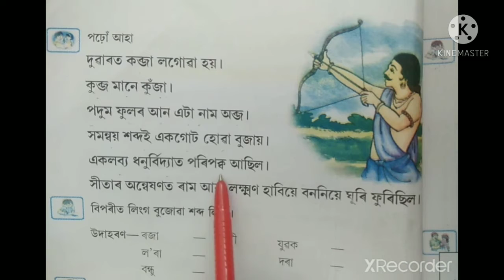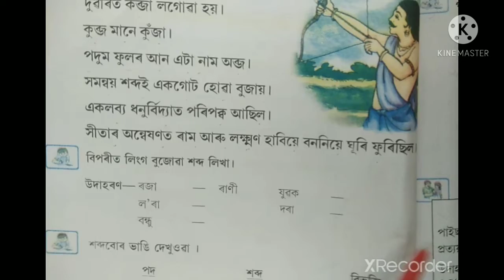পখী আৰু মানুহ, পাঠ 2class V, Assamese, part 2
Class V
Assamese
SCERT Assam

প্ৰথম খণ্ডটি চাবলৈ তলৰ লিংকটো চুই দিয়া

পঞ্চম শ্ৰেণীৰ ইংৰাজী বিষয়ৰ প্ৰথম পাঠ "All Things Bright and Beautiful" কবিতাটো সম্পূৰ্ণকৈ  অসমীয়া ভাষাত আলোচনা কৰাৰ উপৰিও পাঠটিত থকা বিভিন্ন ধৰণৰ Activity সমূহ অসমীয়াত অনুবাদ কৰি খণ্ড খণ্ডকৈ আলোচনা কৰা হৈছে।  প্ৰতিটো খণ্ডৰ  বাবে তলত দিয়া লিংকবোৰ চুই দিয়ক।

আশা কৰোঁ  ছাত্ৰ ছাত্ৰীসকল অলপ হ'লেও উপকৃত হ'ব।